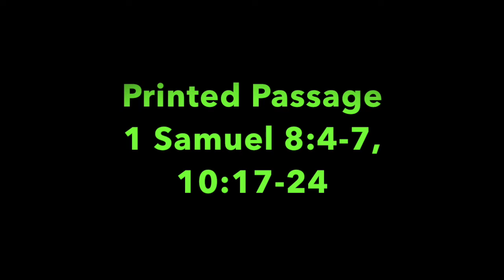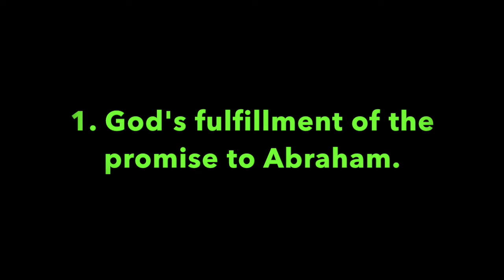Pleasant Green Sunday School Lesson 10-23-2022, Rev. Mary Tillman